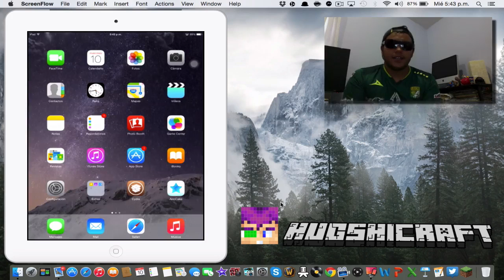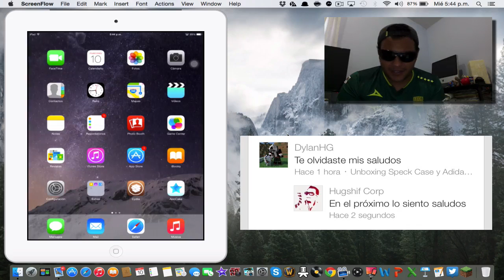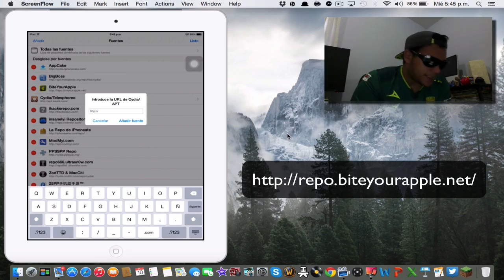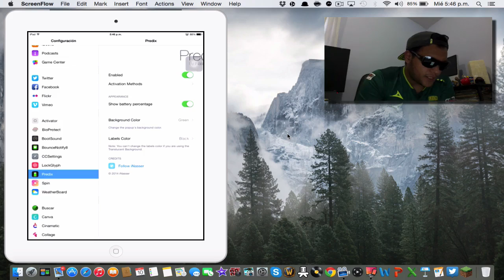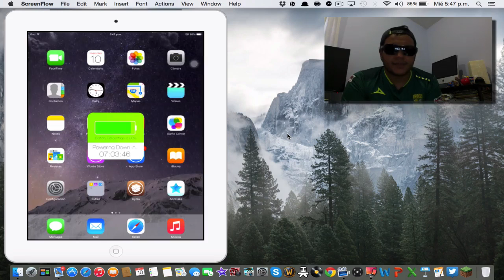Como saber Exactamente cuanta Bateria te queda en el iPhone iPad